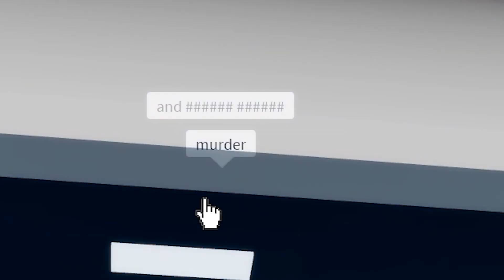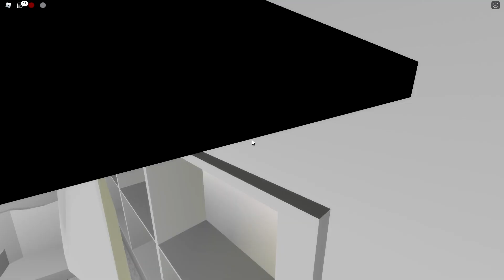I Escaped PRISON.. (Roblox Brookhaven)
I Escaped Prison in roblox brookhaven